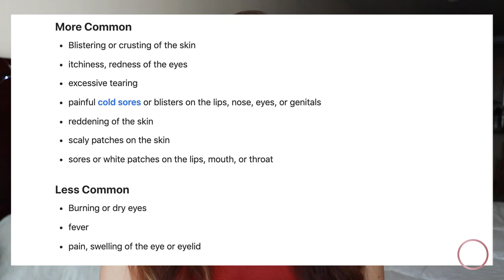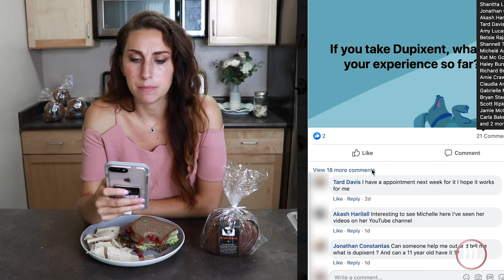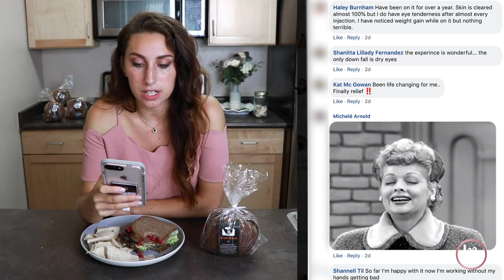STOP USING TOPICAL STEROIDS FOR ECZEMA (Dupixent Reviews) // Michelle Mills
Want to work with me? I am a certified health coach!

Hi!! I am Michelle, a passionate young woman who wants nothing more than to help people with their healthy journey.

Join my facebook group for updates on eczema research, group support, and access to more info!